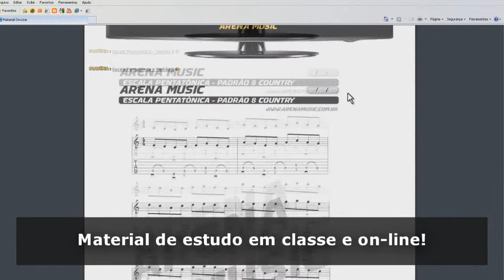Escola de Música Santo André/ ABC - Arena Music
A Arena Music é a maior e mais moderna escola de música do Grande ABC.

• Aula Prática Individual
Aulas individuais com duração de 1 hora (o professor acompanha o ritmo de
aprendizado do aluno trabalhando deficiências especificas)

• Aulas Complementares
Para qualquer curso matriculado na escola o aluno ganha mais 4 cursos
complementares auxiliando o curso prático: Teoria Musical, Rítmica, Percepção Musical, Áudio e Tecnologia. Alunos de canto ainda ganham as aula de Canto Coral.

• Workclass
Esporadicamente o professor reúne seus alunos para uma aula em grupo com
duração de 2 horas. (Aulas ministradas no estúdio da escola ou na sala multimídia)

• Metodologia Moderna
Material didático digital em classe e on-line, acelerando o tempo de aprendizagem
do aluno

• Salas de Aula com Internet
Todas as salas de aulas da escola possuem computador de última geração
com acesso a internet (Link Dedicado)

• Sala Multimídia
A escola possui uma sala multimída com Home Theater e LCD, onde é lecionada
as aulas em grupo e apresentações de vídeos e documentários

• DVDteca
Com mais de 700 títulos entre shows, vídeo-aulas e documentários, o aluno tem acesso total podendo levar o Dvd emprestado para casa.

• Instrumentos Musicais e Equipamentos de Última Geração
As melhores marcas e instrumentos na mão do aluno

• Estúdio de Ensaio e Gravação
Desenvolvido por engenheiros a escola possui um estúdio dedicados para aulas de Bateria, Prática em Conjunto, Workclass e ensaios de bandas de alunos e professores

• Catraca Biométrica
Com controle total de acesso de alunos, professores e visitantes, (controle de presenças, faltas e reposições dos alunos)

• WiFi (internet sem fio)
Sala de espera e recepção com internet dedicada para alunos e visitantes!

• Eventos
Audições, workshops e excursões

• Estacionamento
Estacionamento conveniado a 15 metros da escola.